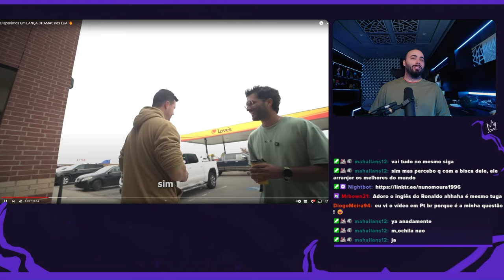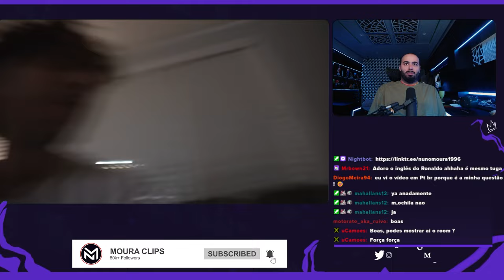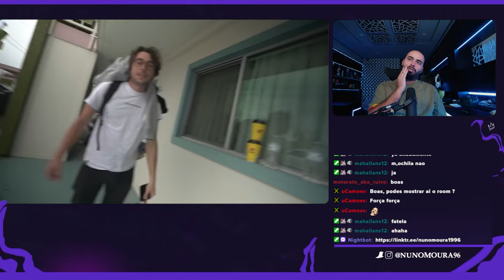NUNO MOURA REAGE A "DISPARÁMOS UM LANÇA-CHAMAS NOS EUA!🔥"